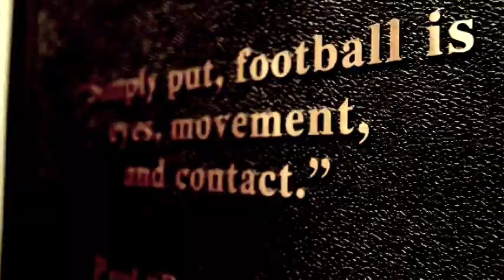Nick Saban's 2011 Football Camp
This is the first section from Nick Saban's 2011 Football Camp titled "We Live it"